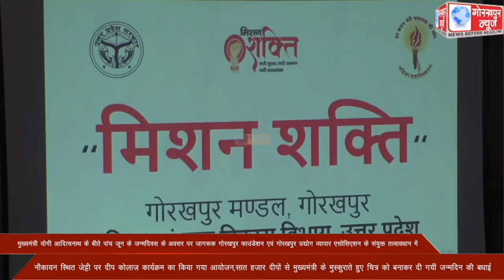मुख्यमंत्री योगी आदित्यनाथ के बीते पांच जून के जन्मदिवस के अवसर पर जागरूक गोरखपुर फाउंडेशन एवं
मुख्यमंत्री योगी आदित्यनाथ के बीते पांच जून के जन्मदिवस के अवसर पर जागरूक गोरखपुर फाउंडेशन एवं गोरखपुर उद्योग व्यापार एसोसिएशन के संयुक्त तत्वावधान में नौकायन स्थित जेट्टी पर दीप कोलाज कार्यक्रम का किया गया आयोजन,सात हजार दीपों से मुख्यमंत्री के मुस्कुराते हुए चित्र को बनाकर दी गयीं जन्मदिन की बधाई